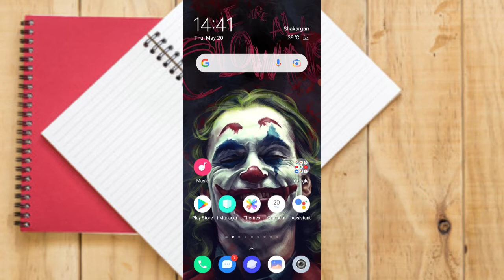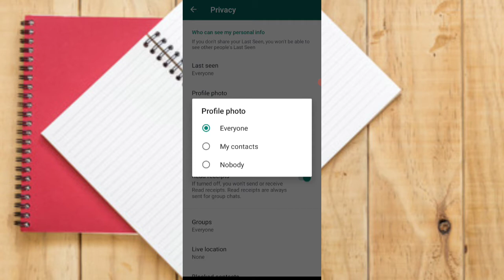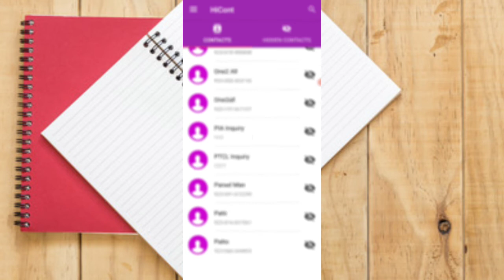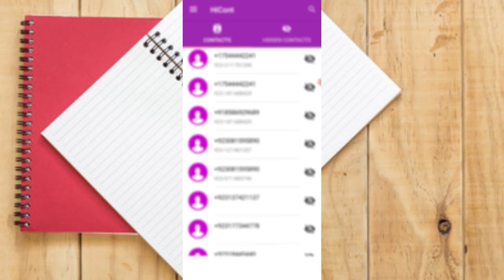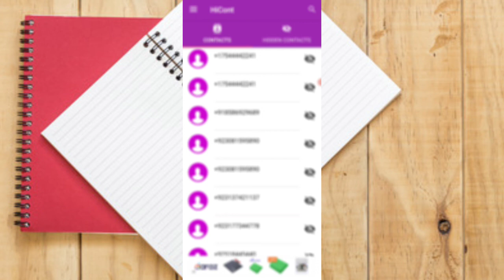WhatsApp DP New Secret Trick Try Now || WhatsApp DP New Setting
Hallo friends is video ma ma na aap ko WhatsApp ki dp ke related 1 new setting ke bare ma bataya ha jis ma ap kisi 1 contact ko block ker saktay hai or is ko ap ki dp show nahi hogi.